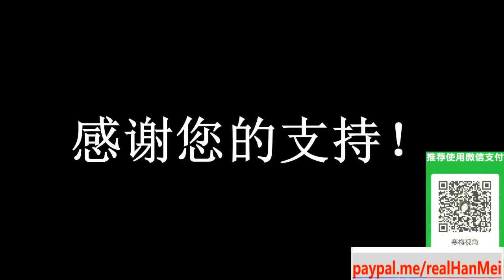220613【台湾又傻眼了】【今日起，大陆停止台湾石斑鱼入关】【凤梨 可以自己吃，石斑鱼恐怕吃不起吧？】【寒梅视角】